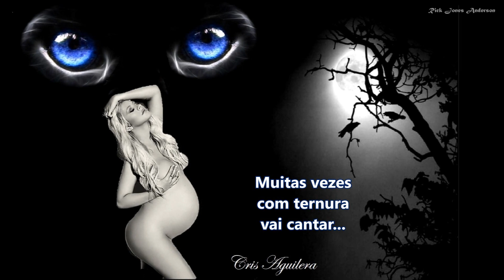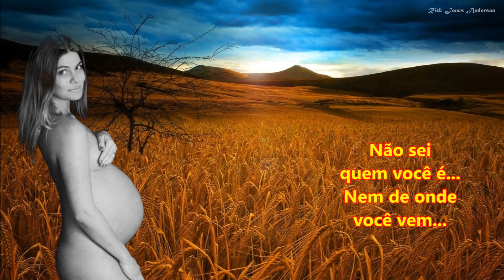Rick Jones Anderson - Você é Linda (Roberto e Erasmo Carlos)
Rick Jones Anderson – Você é Linda
(Um Sucesso de Roberto Carlos)

No mês que se comemora o Dia da Gestante (15/08)
Aqui esta um Vídeo onde Interpreto um Grande Sucesso de Roberto e Erasmo Carlos, do Álbum ”Roberto Carlos” de 1972.

No Vídeo, Homenageio as Mamães, sobretudo à Mulher, a quem foi dado a Dádiva de “Dar a Vida”...